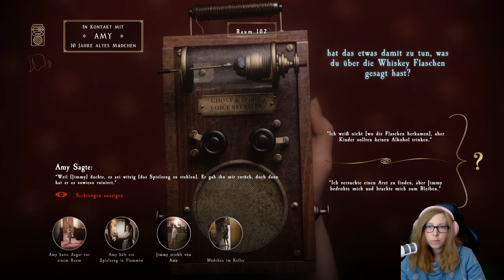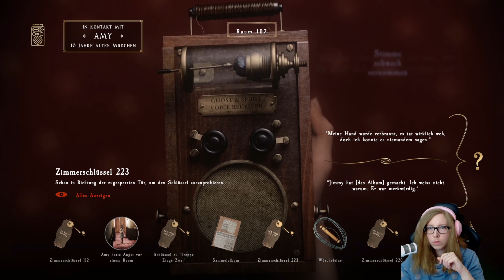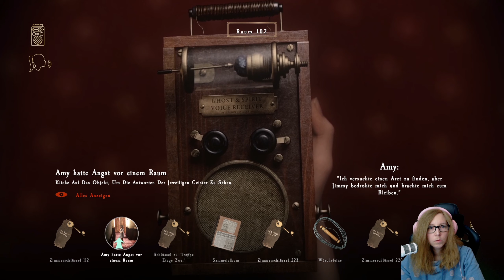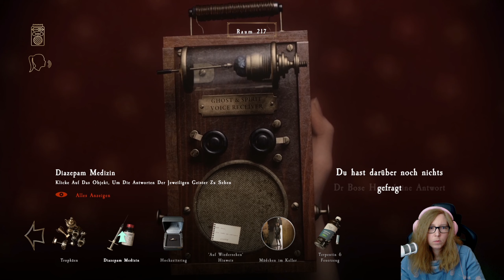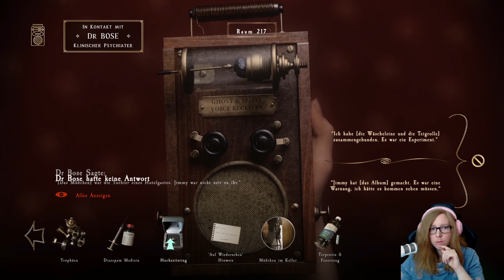At Dead Of Night Lets Play - Sprechstunde mit Dr. Bose #06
Das Klopfen hat endlich ein Ende. Unsere Ohren werden geschont.  Zumindest von dem Geräusch, Jimmy schreit immer noch so laut. Wir lernen den zweiten Geist Dr. Bose kennen. Er war auch der Übeltäter. Diesmal halten wir eine Sprechstunde mit ihm ab.

In dem Lets Play At Dead of Night gehen wir gemeinsam auf die Suche nach Hinweisen und Geistern. Die oberste Regel: Jimmy darf uns nicht kriegen. Das Hotel ist zwar sehr groß, aber er ist auch leise und flink. Lasst uns die Geschichten der Geister aufdecken.

Entwickler: Baggy Cat Ltd.
Herausgeber: Baggy Cat Ltd.
Plattform: PC

Musik im Endscreen:
Artist: Matty M. Song: The Void